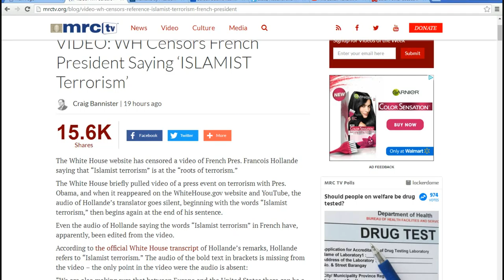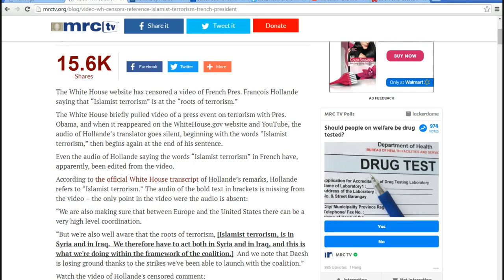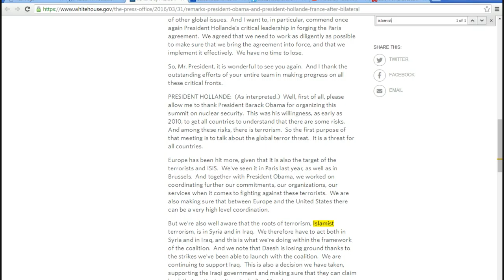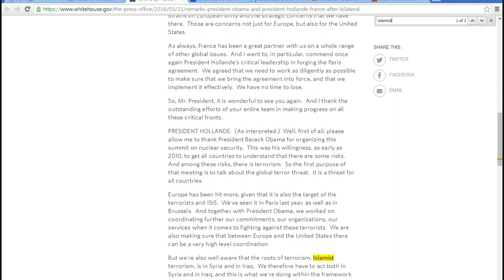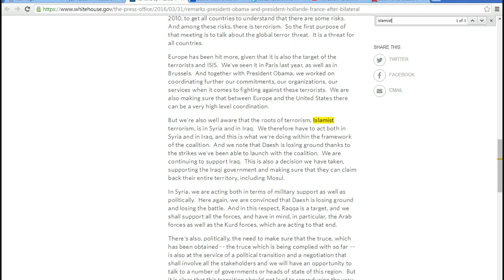Obama's White house censors speech from French president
Obama's White house censored out the words Islamist terrorism from French president's Hollande speech in video, though the phrase is in the official transcript.
    Our Imam resident of the White House  does not want terrorism connected to Islam in any form and does not want you to hear the words "Islam" and "Terrorism" in the same sentence.